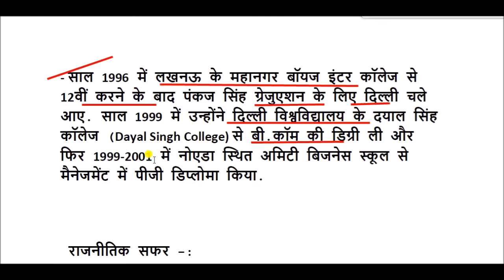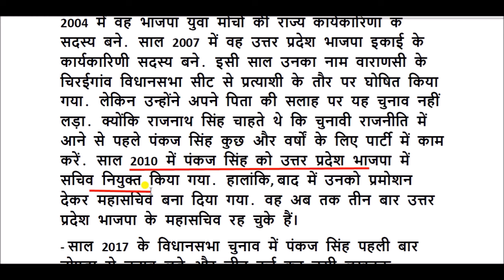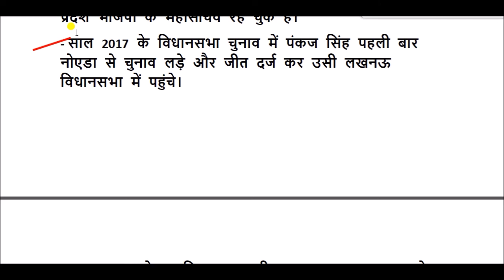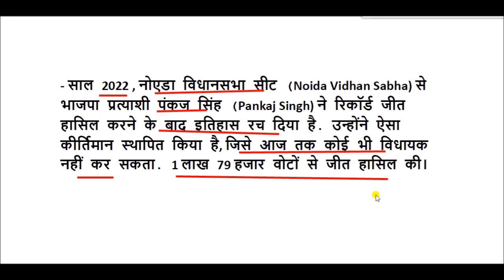पंकज सिंह की जीवनी || pankaj singh biography in hindi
पंकज सिंह का जन्म अपने ननिहाल झारखंड के पलामू जिले के डाल्टनगंज में (जन्म: 12 दिसम्बर 1978) को हुआ था। वे भारतीय जनता पार्टी के राजनेता हैं।